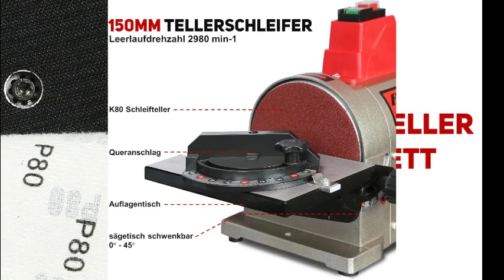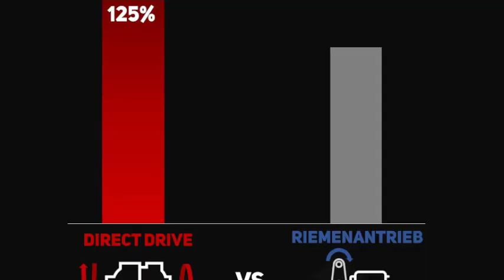BUCKTOOL 500W Band-Tellerschleifer Test [KURZ & KOMPAKT] Zusammengefasst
BUCKTOOL 500W Band-Tellerschleifer mit Zubehör | Bandschleifmaschine mit Schleifbandgeschw. 552 m/min, Schleifteller Drehzahl 2980 min-1 .
Hallo und herzlich willkommen zu unserem neuen Video. Heute dreht sich alles um den BUCKTOOL 500W Band-Tellerschleifer – ein kraftvolles Werkzeug, das bei Heimwerkern und Profis gleichermaßen beliebt ist. In unserem Test schauen wir uns an, was dieses Gerät wirklich drauf hat und ob es hält, was es verspricht. Bleibt dran, denn wir haben einige interessante Erkenntnisse für euch!
Der BUCKTOOL 500W Band-Tellerschleifer überzeugt auf den ersten Blick durch seine robuste Bauweise. Der leistungsstarke 500-Watt-Motor sorgt für eine ruhige und vibrationsarme Arbeitsweise, was besonders bei längerem Einsatz ein großer Vorteil ist. Mit einer Schleifbandgeschwindigkeit von 552 m/min und einer Drehzahl des Schleiftellers von 2980 Umdrehungen pro Minute, bietet dieses Gerät genug Power, um selbst hartnäckige Materialien mühelos zu bearbeiten. Der Schleifer ist vielseitig einsetzbar und kann sowohl horizontal als auch vertikal verstellt werden, was für Flexibilität beim Arbeiten sorgt.
Ein weiteres Highlight ist der einfache Wechsel des Schleifbands. Dank der werkzeuglosen Schleifbandzentrierung und der Kletthaftung am Schleifteller geht der Austausch schnell von der Hand und spart wertvolle Zeit. Auch die Aluminium-Konstruktion des Geräts trägt zur Stabilität und Präzision bei, sodass bei der Arbeit immer gleichbleibend gute Ergebnisse erzielt werden können. Besonders für Feinarbeiten, wie sie im Modellbau oder bei der Möbelrestaurierung anfallen, ist der BUCKTOOL 500W Band-Tellerschleifer eine ausgezeichnete Wahl.
Zusammengefasst kann man sagen, dass der BUCKTOOL 500W Band-Tellerschleifer ein sehr gutes Preis-Leistungs-Verhältnis bietet. Die solide Verarbeitung, die einfache Handhabung und die starke Leistungsfähigkeit machen ihn zu einem unverzichtbaren Helfer in jeder Werkstatt. Wer auf der Suche nach einem zuverlässigen und vielseitigen Schleifgerät ist, sollte diesen Schleifer definitiv in Betracht ziehen.